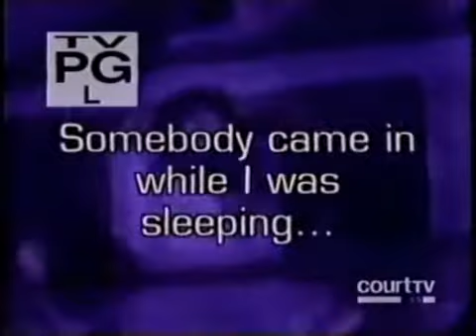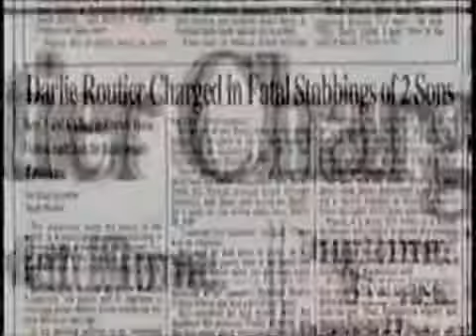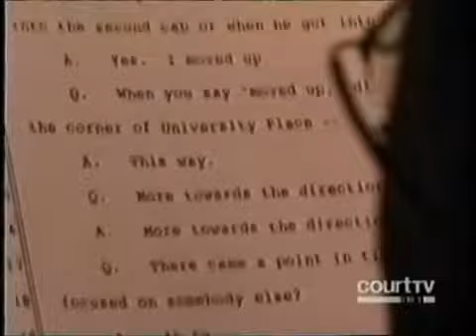Darlie Routier - The Wrong Man - Part 1 of 4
* Justice For Devon and Damon Routier
* Darlie Routier Forgive or Forget